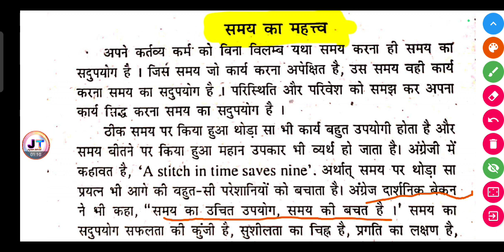समय का महत्त्व पर लेख/निबंध || Samay ka mahatva per Lekh/Nibandh || Essay